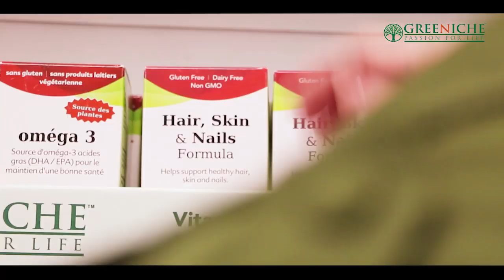TAG TV Pakistan Bureau News Bulletin with Kokab Farooqui - 16 October 2019